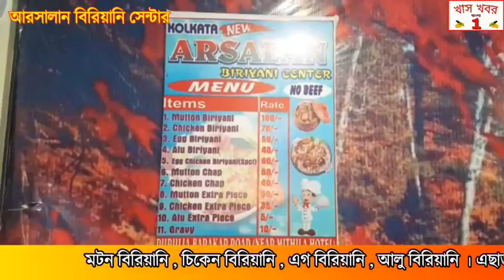আসানসোল দক্ষিণ থানার অন্তর্গত মহিশীলা কলোনির একটি বাড়িতে অগ্নিকাণ্ডের ঘটনায় চাঞ্চল্য